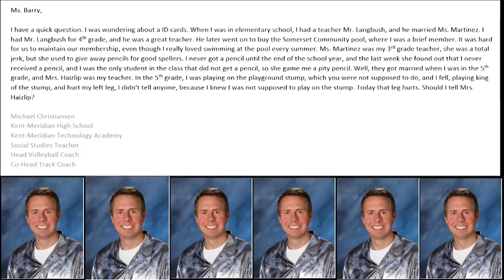Royals Week in Review - 11-16-2018 - S11E09 - Episode Number 303